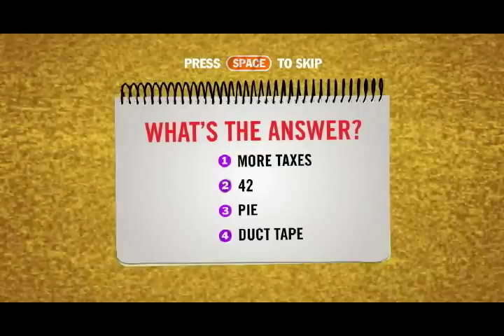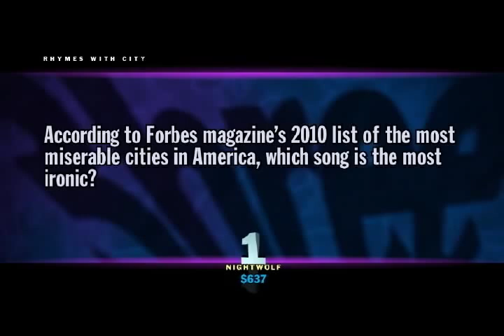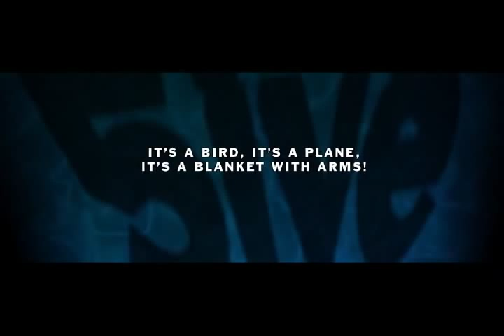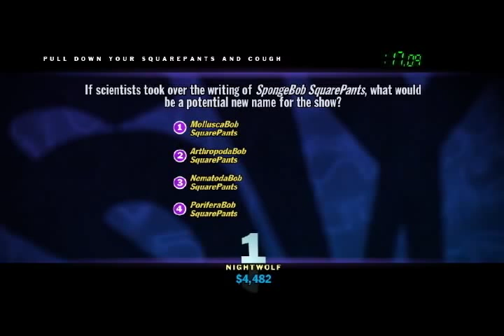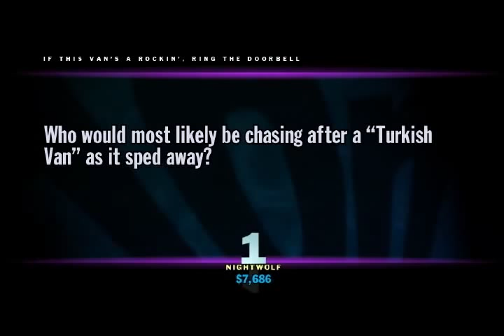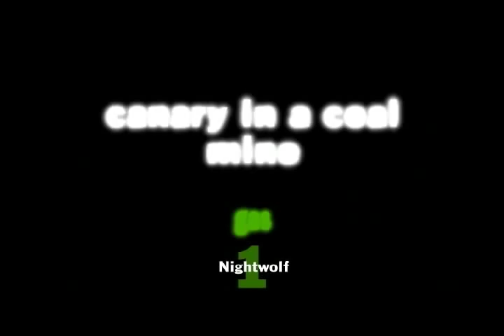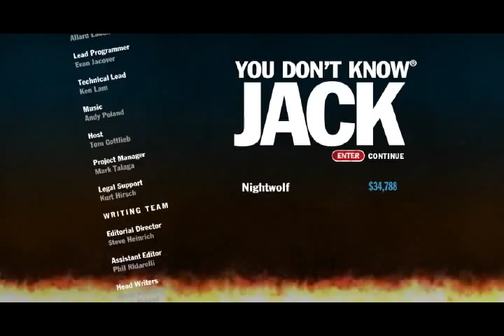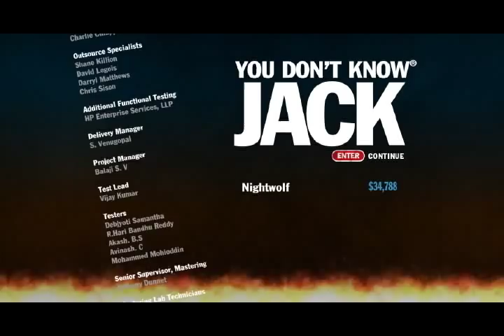Let's Play You Don't Know Jack - Episode 39 - Betchup, The Baked Bean Sauce Condiment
Not one of my better episodes.  I miss the Wrong Answer of the Game on the first playthrough, get more questions wrong than usual, and make more of an idiot out of myself than usual.

However, I think the idiot making is what makes these videos funnier for you guys, so enjoy!